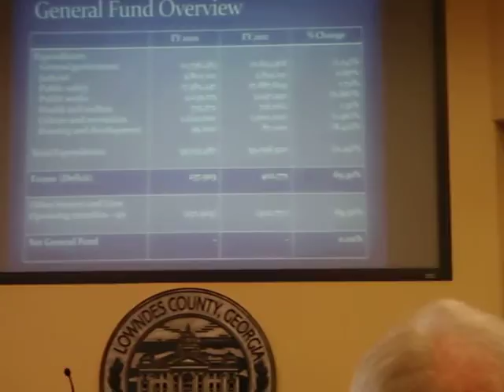General Fund Overview --Stephanie Black @ LCC 28 June 2011